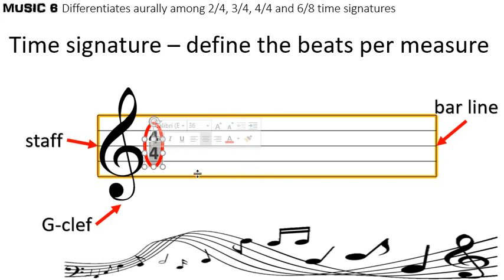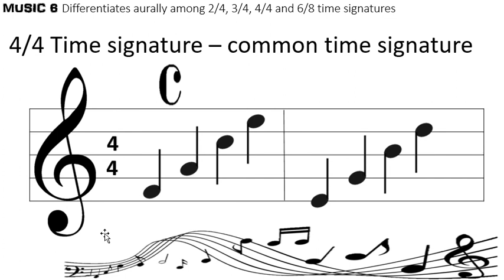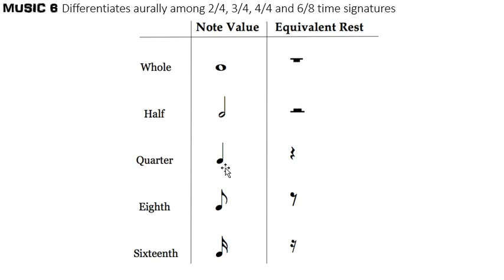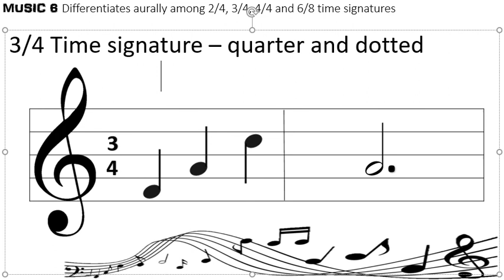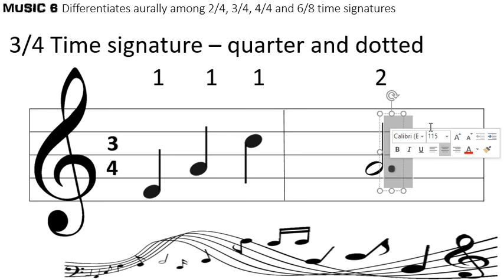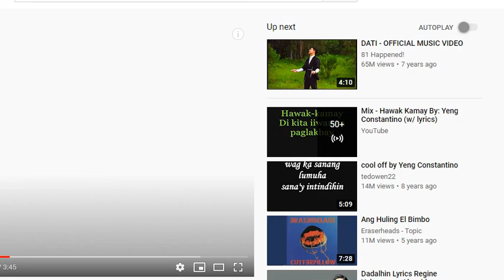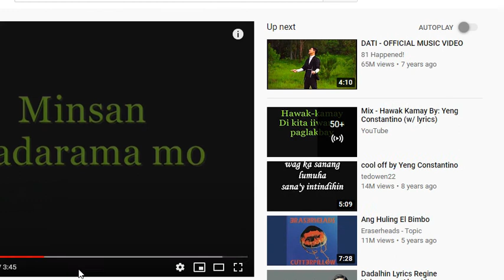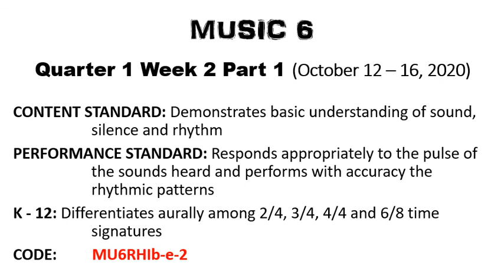Time signature (2/4, 3/4 and 4/4) Part 1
Music Quarter 1 Week 2
K - 12: Differentiates aurally among 2/4, 3/4, 4/4 and 6/8 time signatures (MU6RHIb-e-2)